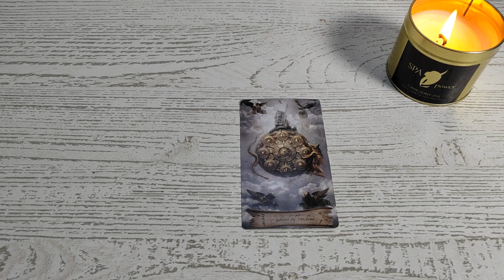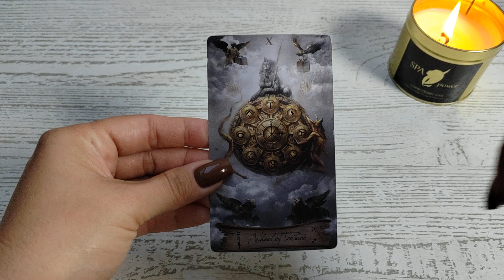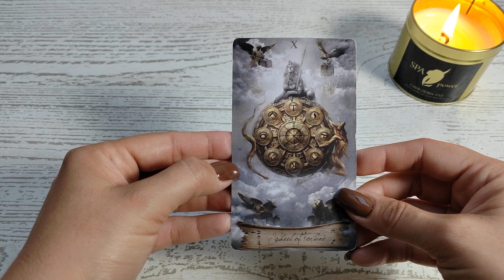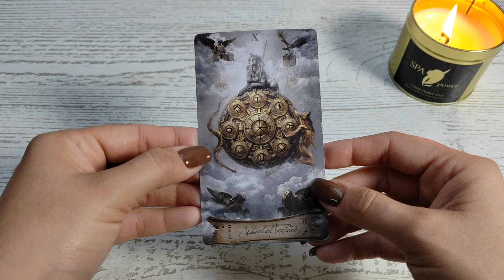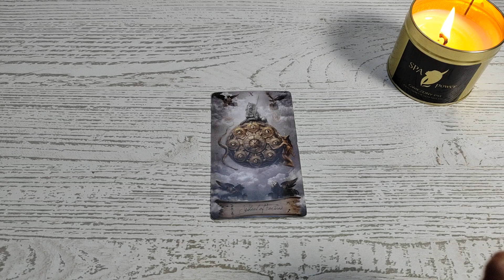Karta na Dzień Dobry 🌞 21.09.2023 🌞 Nieoczekiwane zwroty akcji... Idą dobre zmiany ✨